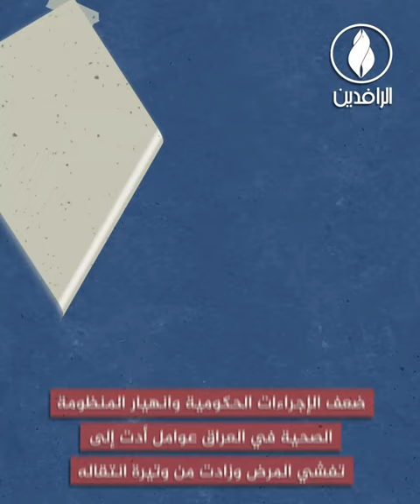العراق يتحول إلى موطن لمرض الحمى النزفية بعد ارتفاع وتيرة الإصابات مجددًا